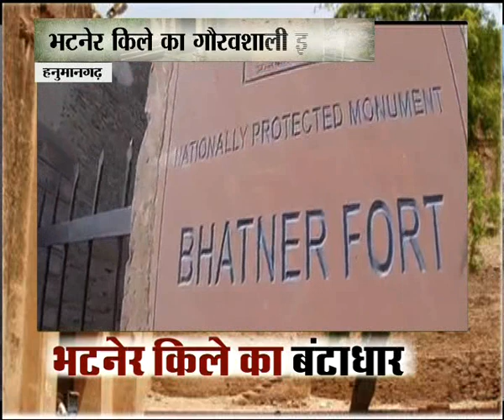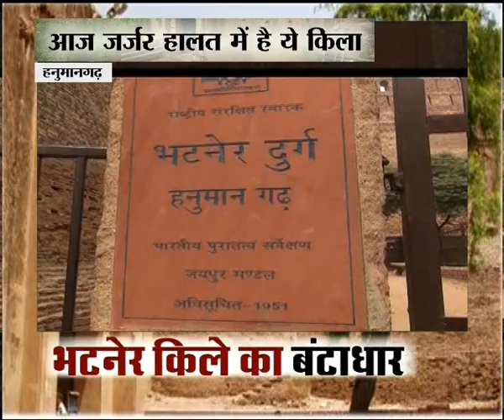भटनेर किले का बंटाधार पार्ट 1